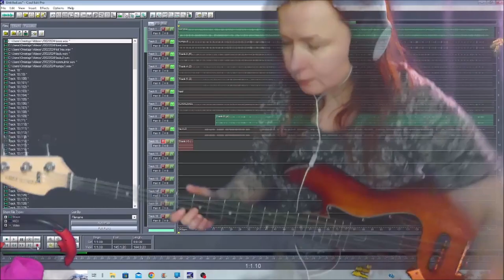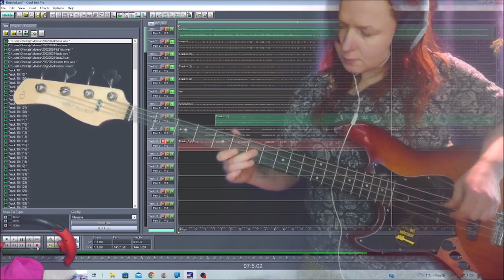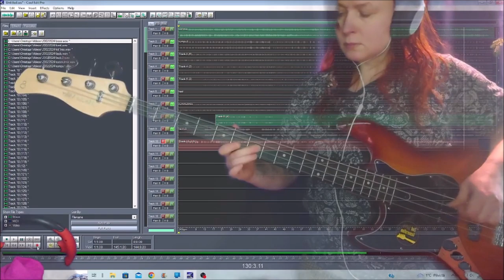All the Promises of SilverMoon 20022024 Holopainen